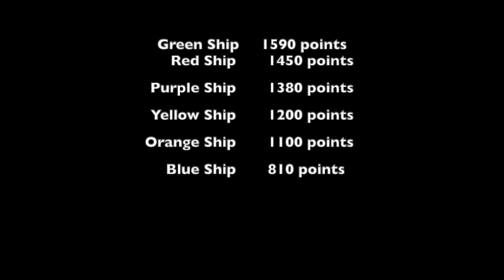Meadowlawn's Morning Announcements 11/4/24